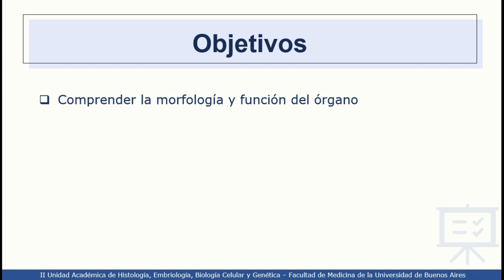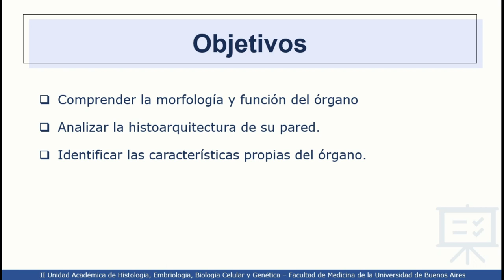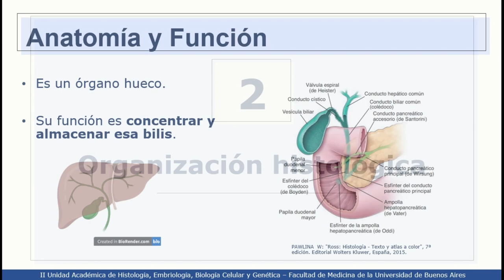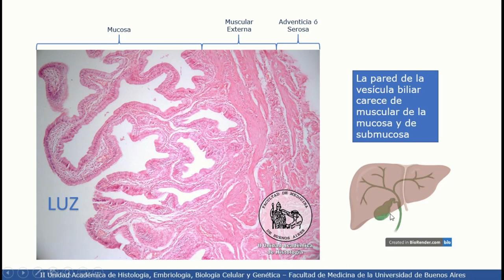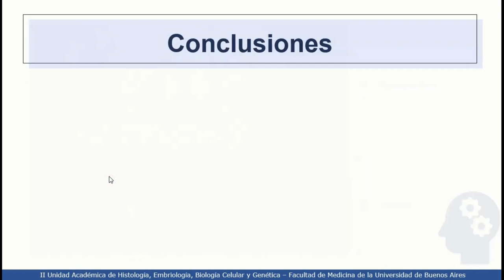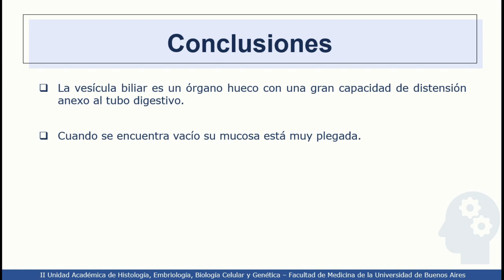VIDEHISTO #44 | Sistema Digestivo II - Vesícula biliar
Profesora Titular Interina: Dra. Mercedes Lasaga
Coordinadora del Proyecto: Dra. Esperanza Berensztein
Revisor del video: Dr. Hernán Oxilia
Autora del video: Marisa Montoli